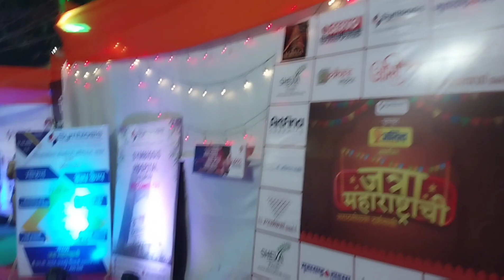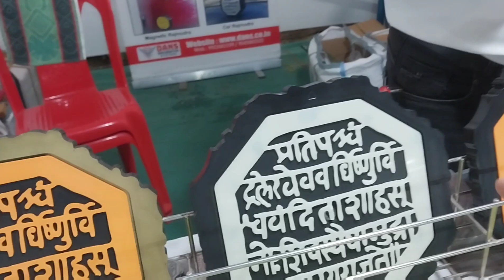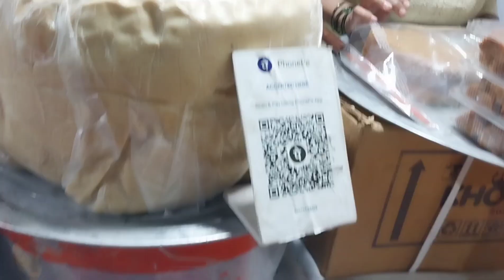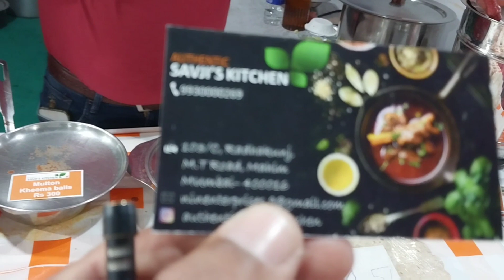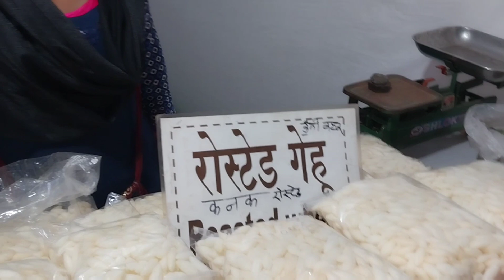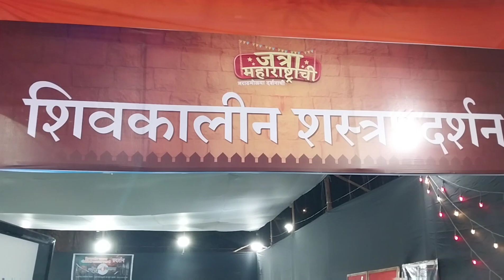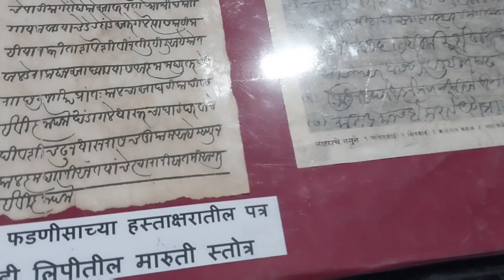जत्रा महाराष्ट्राची मराठमोळ्या दर्शनाची Maharashtra festival/Dadar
Agri Katta

पत्ता -बीएमसी ग्राउंड छत्रपती शिवाजी महाराज पार्क दादर पश्चिम
मित्रांनो या जत्रेमध्ये महाराष्ट्रातील प्रत्येक जिल्ह्यातील स्टॉल लागलेले आहेत सोलापूर पुणे ठाणे मुंबई नागपूर जळगाव व इतर

जत्रा महाराष्ट्राची  तारीख जी आहे 15 डिसेंबर ते 18 डिसेंबर 2022
वेळ आहे संध्याकाळी सहा ते रात्री दहा वाजेपर्यंत